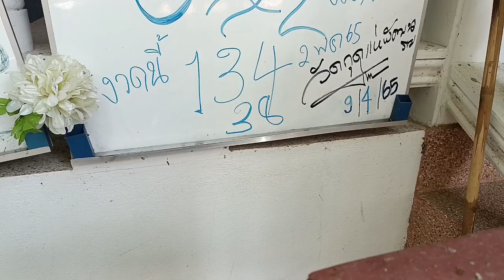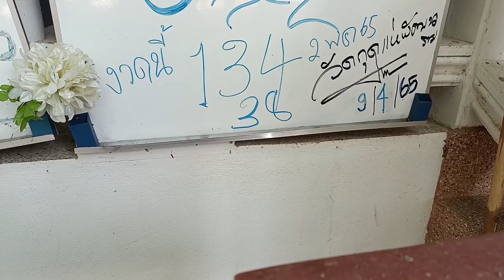โค้งสุดท้าย(วัดกุดแห่)2.พ.ค65